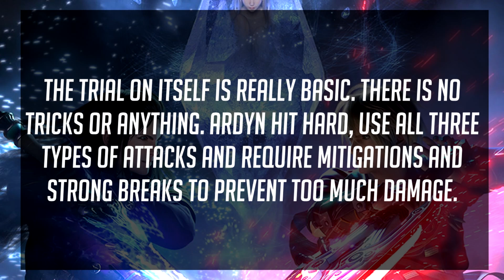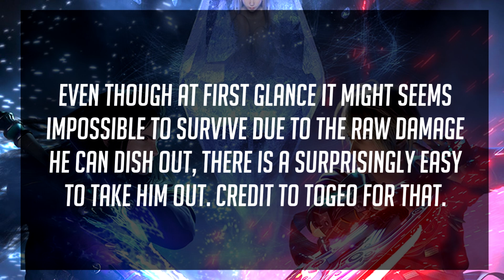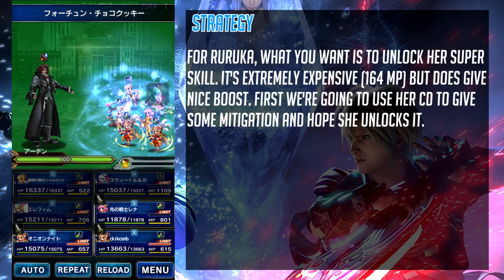FFBE [JP] - FF Boss Series - Ardyn, Accursed Starscourge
Hello guys, Meyrime here! Welcome to this new FFBEJP Video! Today's episode is dedicated to an entry I don't know much about. Ardyn is the final boss where normally you would fight him on a 1v1 with Noctis but here, we have a team ready to cure the first king to finally get free of his "insomnia". Enjoy!